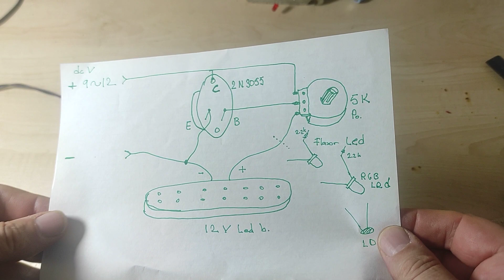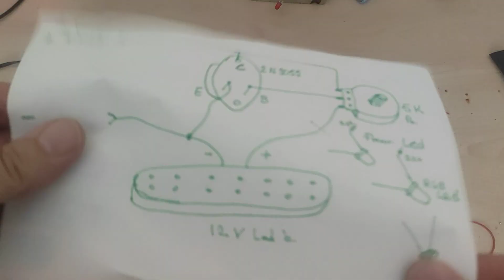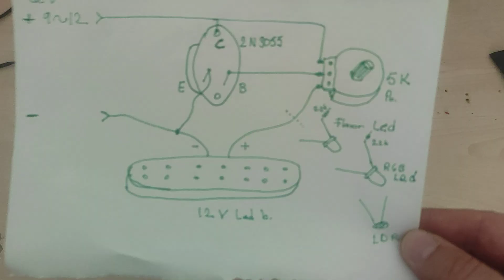2n3055 Adjustable 12v led, rgb led, flasor led Do not forget to subscribe, like, share.